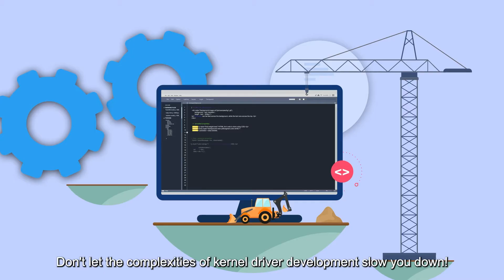WinDriver - How to Easily Develop a Kernel PCI/USB Driver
Tired of wasting precious time and resources on your hardware project?
Say hello to WinDriver, the custom driver development tool by Jungo!